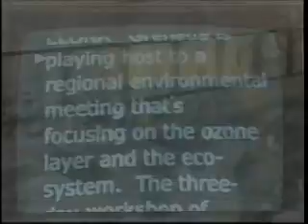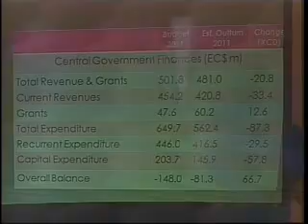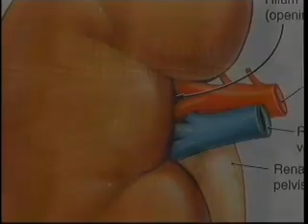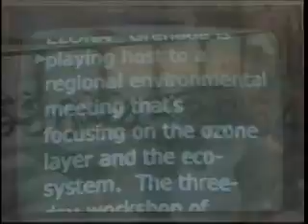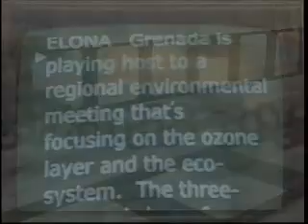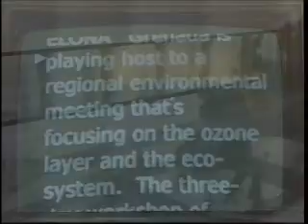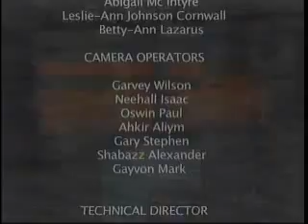GIS News - Tues. 6th Mar, 2012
GIS News Headlines: Special sitting of Both Houses held to remember Former Prime Minister George Brizan. Grenada and China to sign agreement for reconstruction of Athletic Stadium. A call for greater emphasis on Sustainable Tourism Ventures.